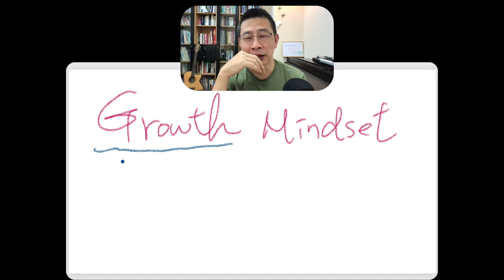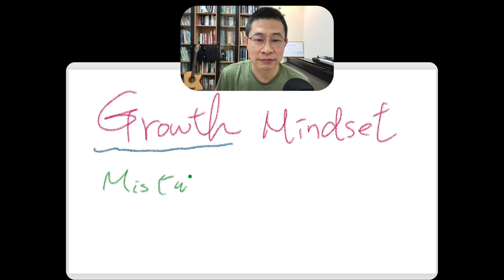1-6 Growth Mindset